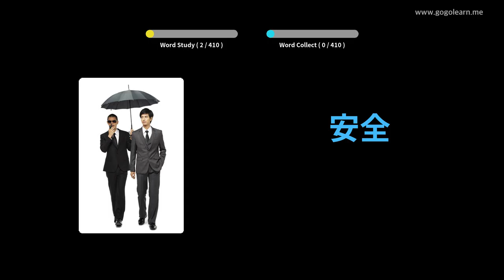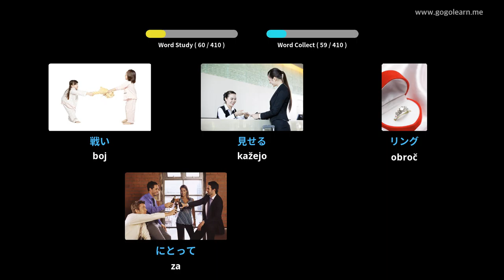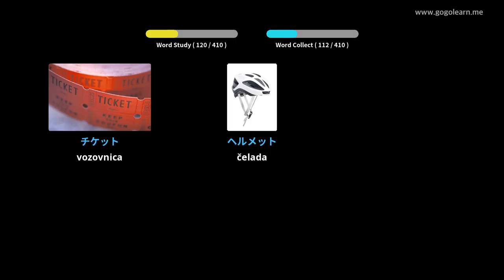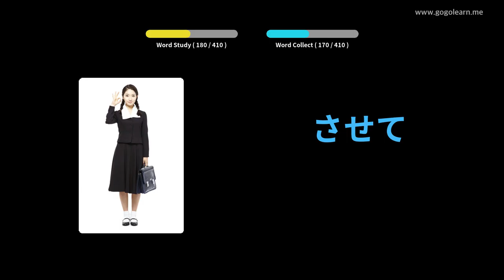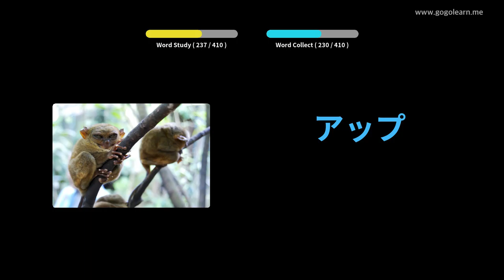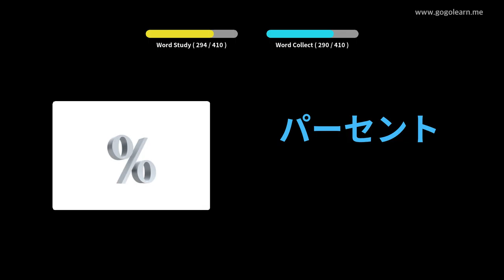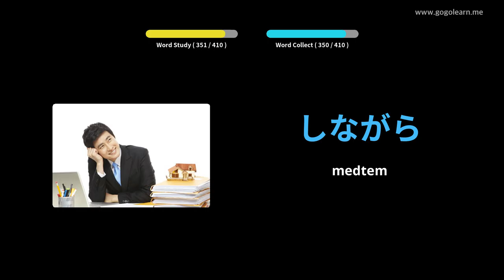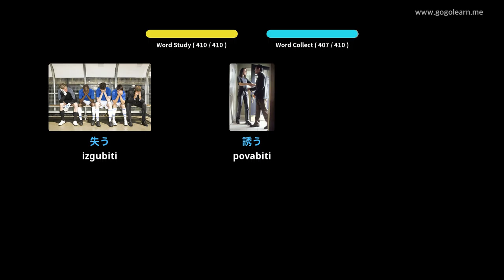Srednja šola japonskega besedišča 1 | Golearn